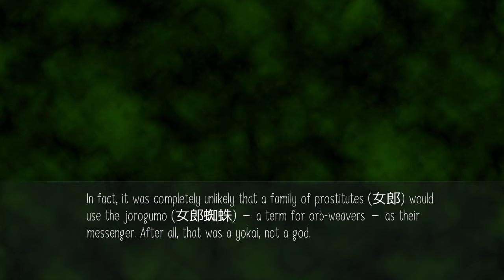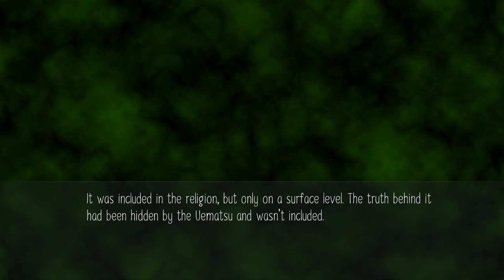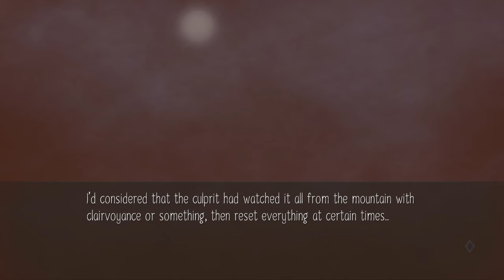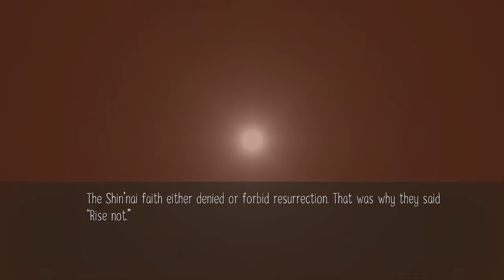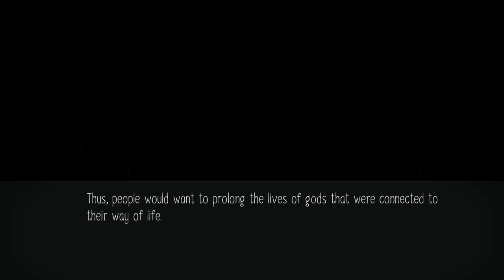Raging Loop Part 44 - So She Really Had Realized My Plan